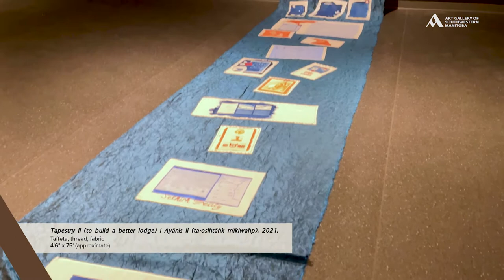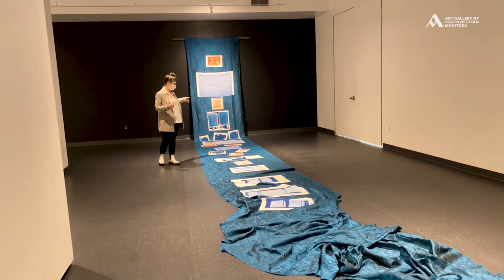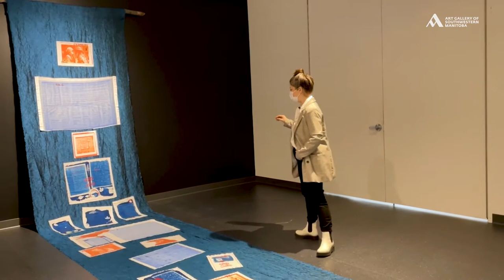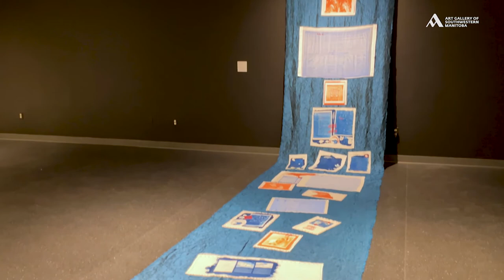opimihaw: Tapestry II (to build a better lodge) | Ayānis II (ta-osihtāhk mīkiwahp)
This is an evolving artwork. The patches juxtapose historical documents with images of Indigenous protest and resistance that have occurred during the artist's lifetime. With details of beading and embroidery, Barkhouse also includes those members of her family and friends who have been involved in the various movements and events. The tapestry will continue to be added onto as a testament to the action that the negotiations and movements held on it will continue to inspire. It was added onto at the AGSM in January 2022 with a patch acknowledging Treaty Two.